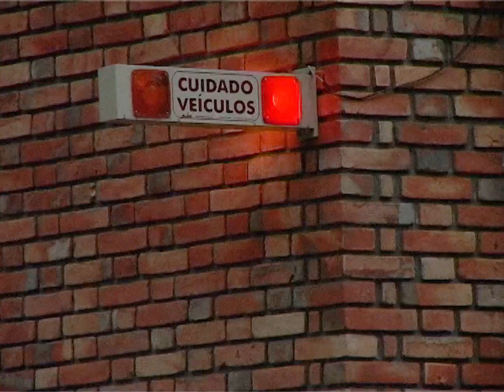FOOOL - Shoplifter Of The Year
»Shoplifter Of The Year« is taken from the EP 'Shoplifter 2000' by FOOOL

The visuals were produced during studies of housing typologies in São Paulo, where architect Pia Brückner researched housing realities - from informal home building to gated communities - and their impact on social aspects and participation. Therefor the visuals and the music are not related in a deeper sense.

Director: Pia Brückner
DoP: FOOOL & Pia Brückner
Editor: FOOOL